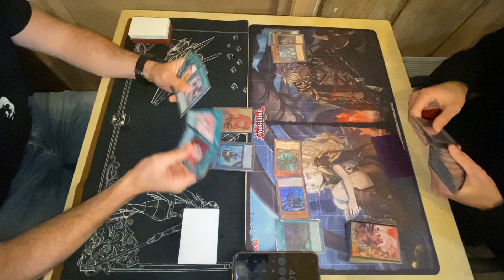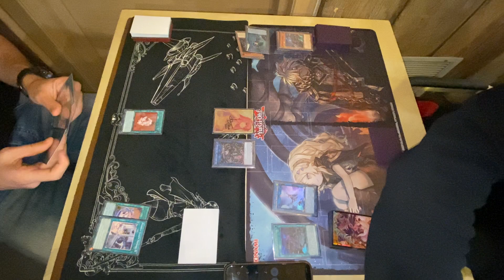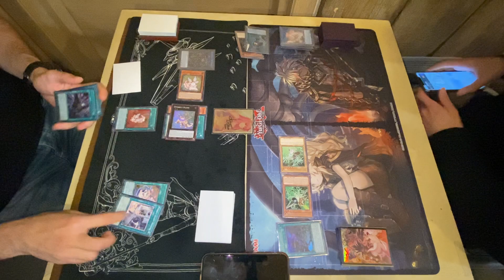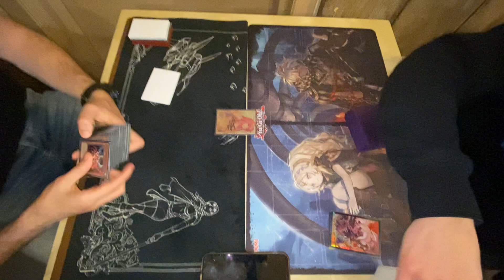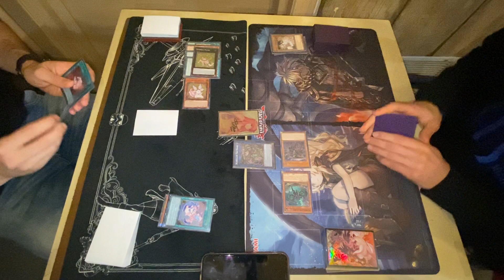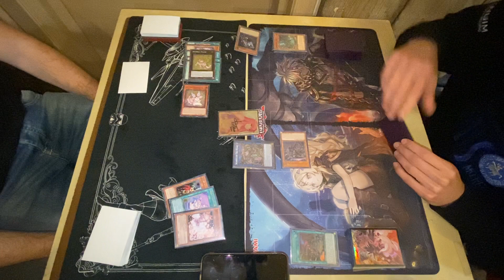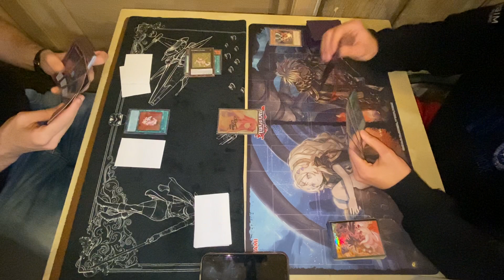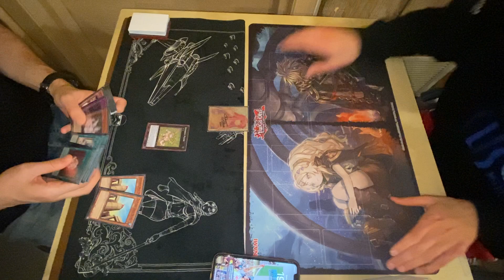PURRELY VS SCARECLAW (finale torneo)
Ciao a tutti e benvenuti sul canale YouTube di Anna cards.

grazie a chi acquisterà usando il codice ❤️}👇🏻

Contribuisci a far crescere il canale facendo una piccola donazione 👇🏻 (grazie mille a chi lo farà!🥰)
{chi farà una donazione verrá ringraziato all'inizio del prossimo video}